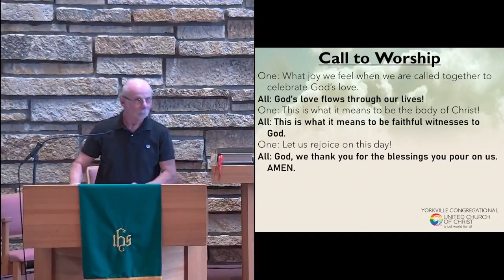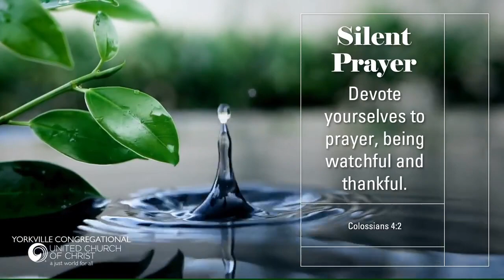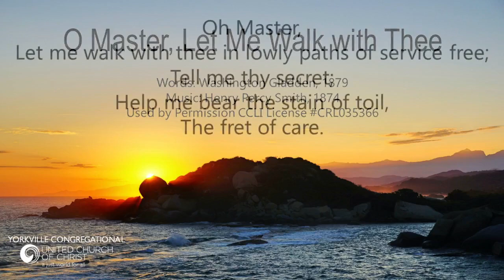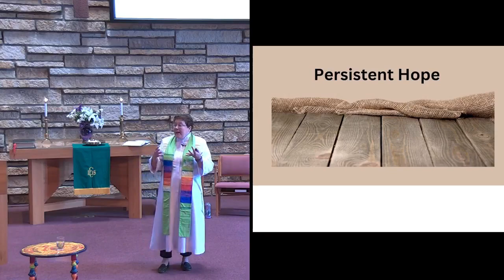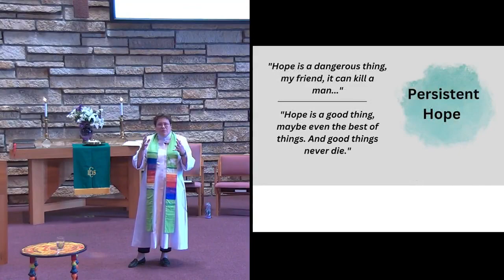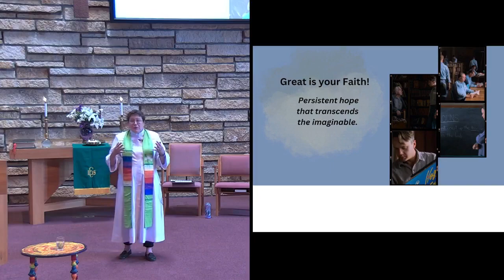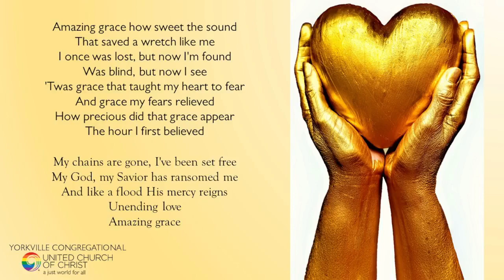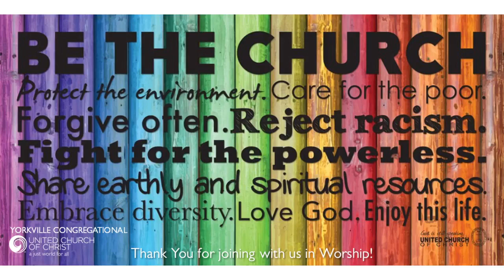08 20 2023 Sunday Worship Service with Pastor Elizabeth Hartung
ALL are Welcome to Worship Here at Yorkville Congregational United Church of Christ!